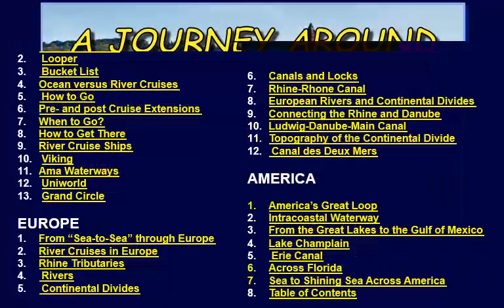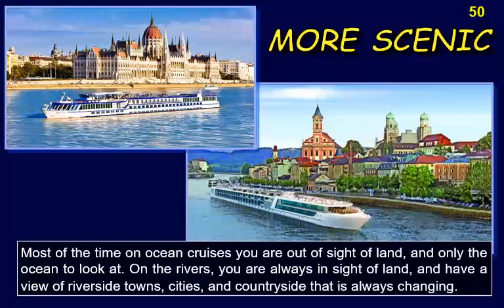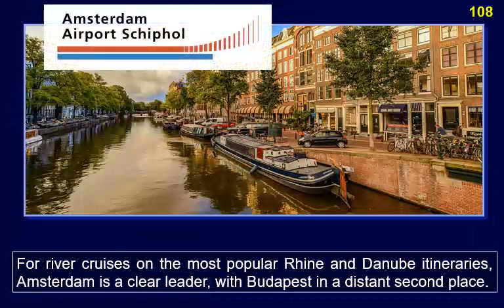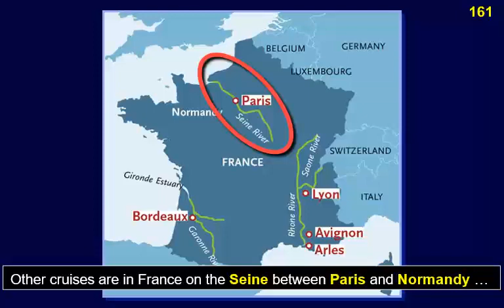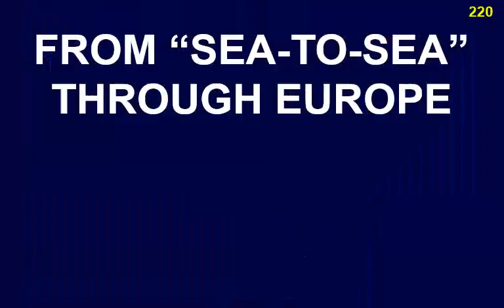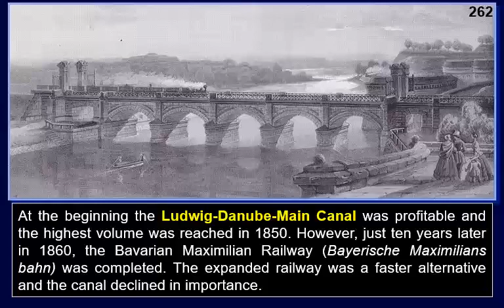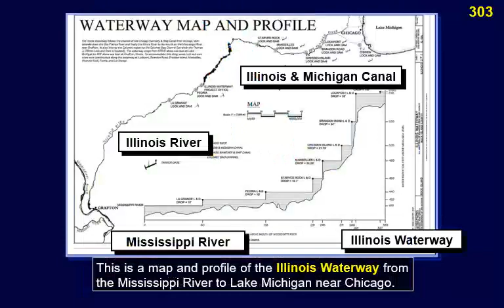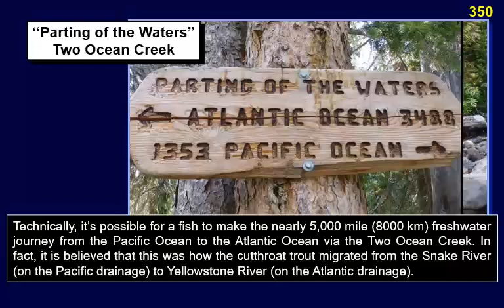Rivers of America and Europe - Part 1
A look at river cruises in Europe and America, and at rivers, continental divides, canals, and locks. What are the pros and cons of river cruises versus ocean cruises. An examination of how to go, when to go, and how to get there, and the various river ships.

00:06 Rivers of America and Europe
00:00  Table of Contents
00:23  Introduction
03:10  Looper
03:28  Bucket List
04:03  Ocean versus River Cruises
13:34  How to Go
16:18  Pre- and post Cruise Extensions
17:53  When to Go?
21:10  How to Get There
23:48  Transatlantic Cruises NYC to London
24:30  By Air
28:48  River Cruise Ships
30:00  Viking
32:32  Ama Waterways
33:02  Uniworld
33:32  Grand Circle

*EUROPE*
34:12  From “Sea-to-Sea” through Europe
35:17  River Cruises in Europe
37:50  Rhine Tributaries
40:25  Rivers
44:29  Continental Divides
46:31  Canals and Locks
48:16  Rhine-Rhone Canal
48:41  European Rivers and Continental Divides
58:01  Connecting the Rhine and Danube
1:00:40  Ludwig-Danube-Main Canal
1:02:38  Topography of the Continental Divide
1:03:44  Canal des Deux Mers

*AMERICA*
1:04:19  America’s Great Loop
1:09:39  Intracoastal Waterway
1:12:22  From the Great Lakes to the Gulf of Mexico
1:14:40  Lake Champlain
1:16:15  Erie Canal
1:18:36  Across Florida
1:20:40  Sea to Shining Sea Across America

1:27:25  Table of Contents

🔴🚶🚶🚶🚶 *For an up-close, street-level virtual tour, please take a walking tour by going to:(insert name of city in search box)*